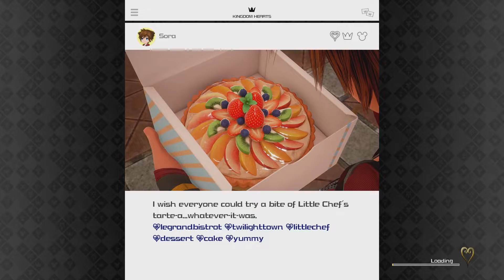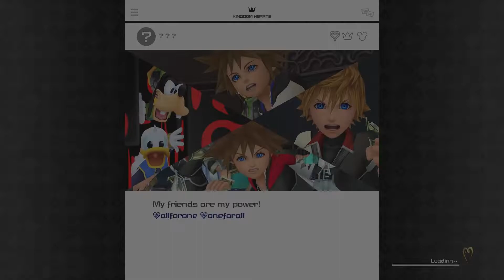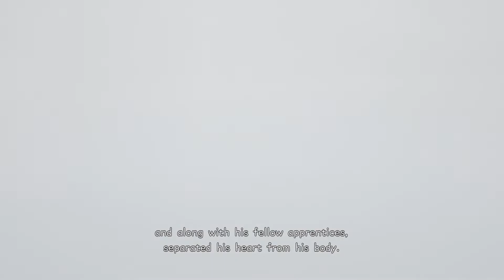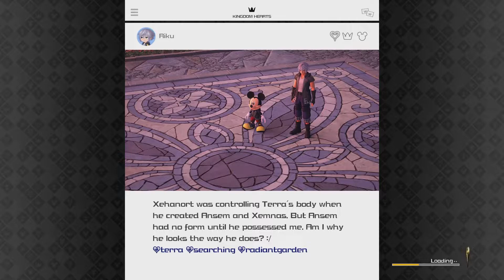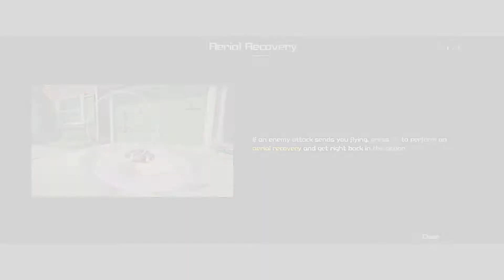TM&M Play: Kingdom Hearts 3 - Part 9 - Space Toys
Isaac and Tarren finally get themselves over to the Toy Box. Will Woody and Buzz Survive True Masters and Morons crashing into their home?